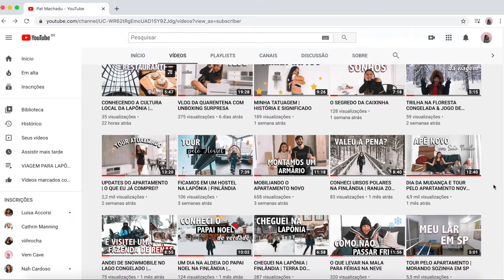CRIANDO MINHA MARCA DO ZERO | ESTRATÉGIA E PRÓXIMOS PASSOS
Nesse vídeo eu conto como estou criando minha marca pessoal do zero a partir de várias plataformas digitais, com estratégias consistentes. Um pouco do que já estou fazendo e do que está por vir nos próximos passos da minha marca! Espero que gostem :)

Muitas pessoas tem curiosidade de saber como é criar uma marca pessoal do zero. Eu também tinha, até pular de cabeça nesse mundo e começar a fazer mil cursos pra entender como eu poderia realizar o sonho de criar a minha própria marca na internet! Não é uma tarefa fácil e requer muita dedicação, resiliência e persistência, mas, devagarzinho e executando estratégias certeiras, a gente chega lá!!

Eu sou a Pat e aqui compartilho sobre minhas viagens, minha rotina e minha vida. Tenho 27 anos, moro em São Paulo, conheço 25 países e sempre fui apaixonada por esse nosso mundão. :)